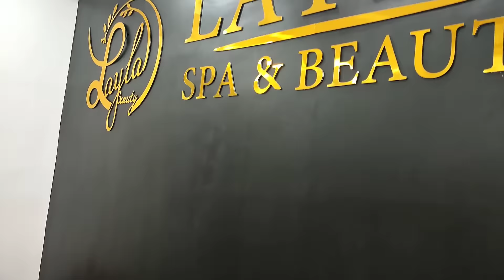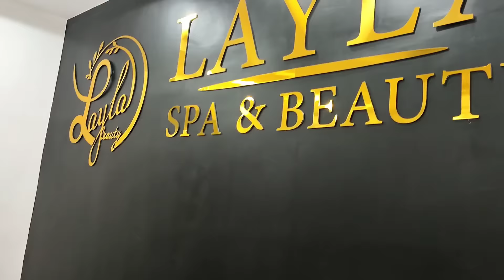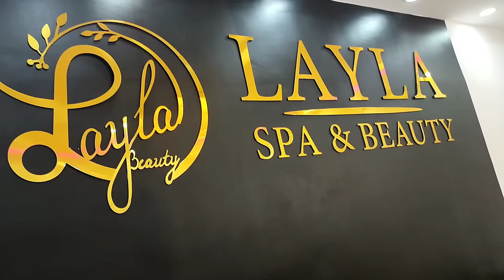مشترياتي للعيد، برعت راسي دهوبات وحوايج، مشيت لكزا، افتتاح صالون جديد مرحبا بكم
الاكسسوات من عند عطور ومجوهرات اسطنبول